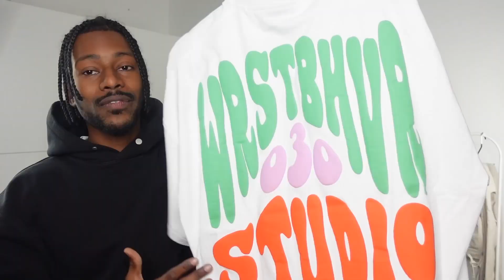Die neue WORST BEHAVIOR Kollektion im CHECK | WRSTBHVR | mubiix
Heute die neue WORST BEHAVIOR Kollektion im CHECK!
Ich hab mir paar Teile bei WRSTBHVR rausgesucht um mit euch zusammen die neue Kollektion genauer anzuschauen.